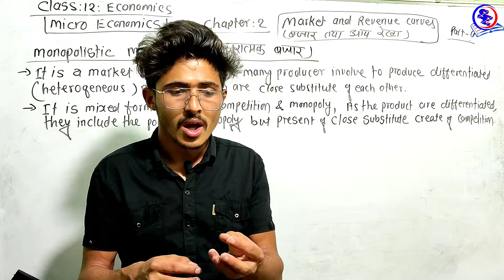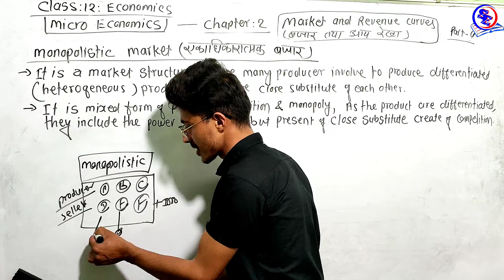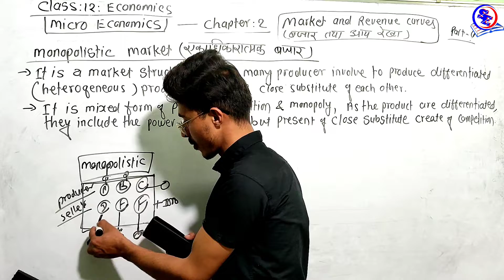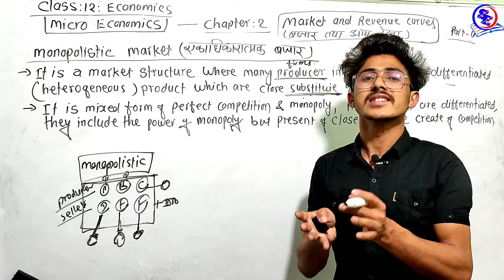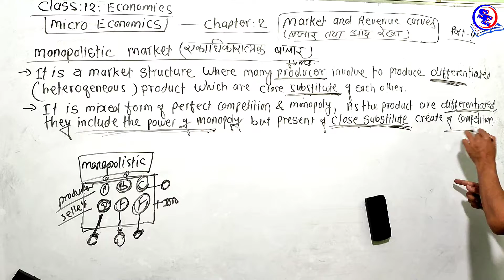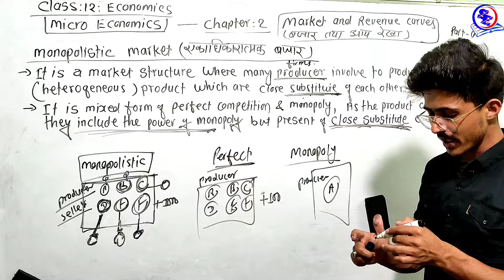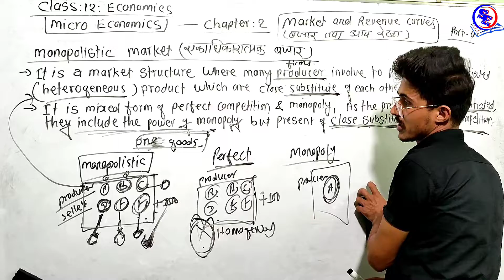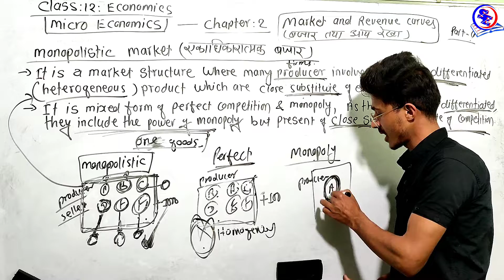Monopolistic Market एकाधिकारात्मक बजार Class 12 economics, chapter 2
Monopolistic Market एकाधिकारात्मक बजार Class 12 economics, chapter 2 @secreteducation2056